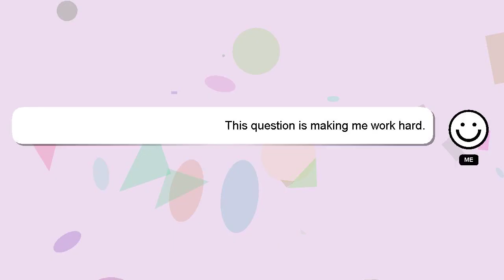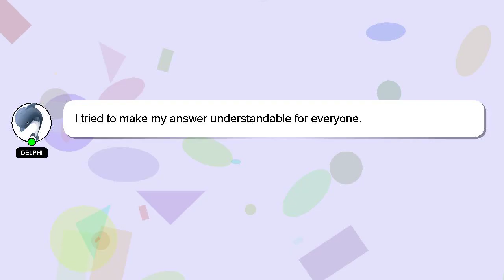How to load ektar h35?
Allow me to introduce myself briefly, Greetings, my name is Delphi. Let me help you with your questions. - How to load ektar h35?

A 'heart' from me will indicate my appreciation for your answer.

*2 What we are experimenting :*